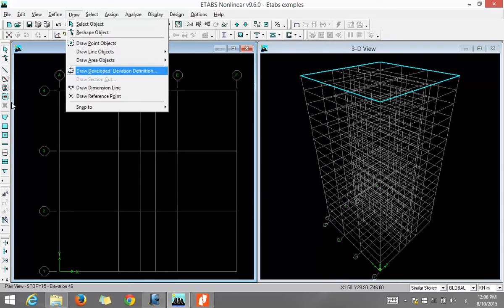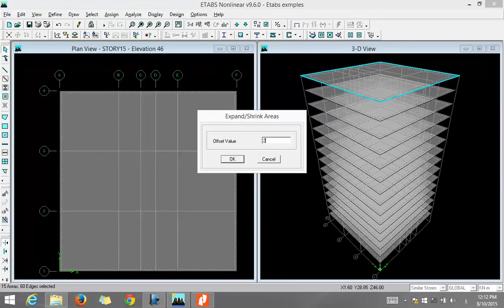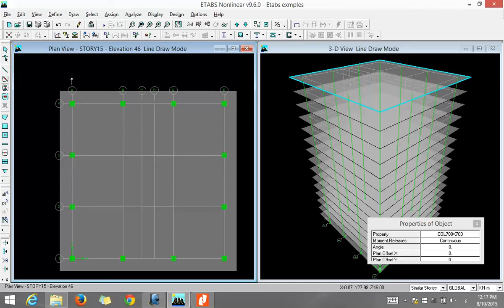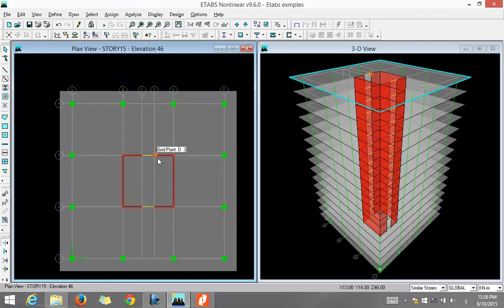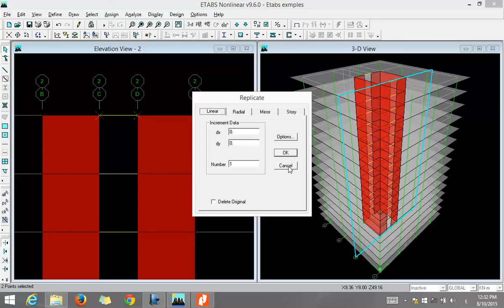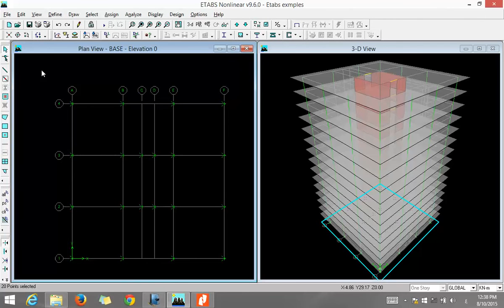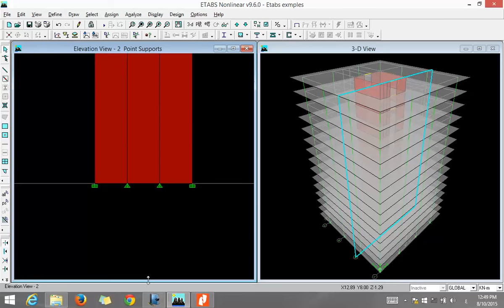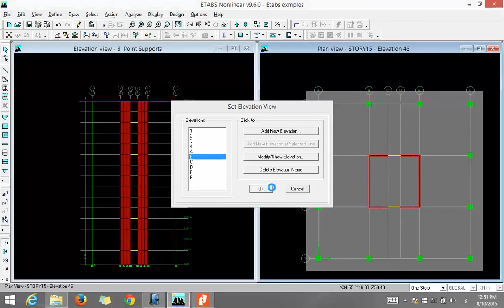6 2 الرسم باوامر جامدة +تقسيم الحوايط اللوكال اكسيس